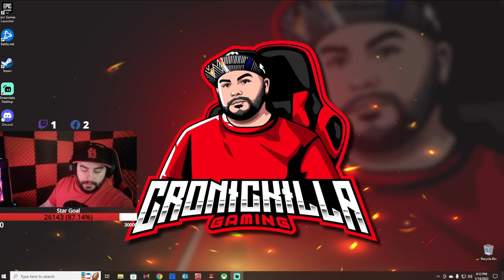High On Life - This Game Is So Great!! (Part 2) 18+ Stream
This Game Is Getting Better And Better by The Minute!!